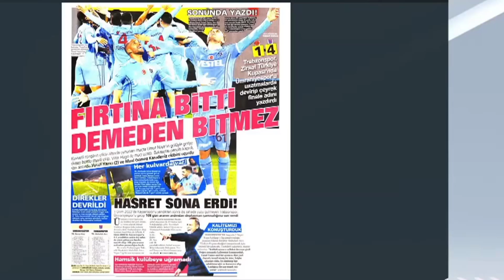Ümraniyespor 1 - 4 Trabzonspor. Trabzonspor'dan Müthiş Geri Dönüş. Altan Tanrıkulu Yorumları !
Trabzonspor Türkiye Kypası son 16 turunda deplasmanda karşılaştığı Ümraniyespor'u uzatmalara giden maçta 4 - 1 mağluğ ederek adını çeyrek finale yazdırdı. Trabzonspor'un galibiyetine ilişkin Altan Tanrıkulu neler söyledi ? Trabzonspor da yaşanan son dakika gelişmeler ve daha fazlası videomuzda. Keyifli seyirler...

trabzonspor,
ümraniyespor,
altan tanrıkulu,
yusuf yazıcı,
maxi gomez,
vitor hugo,
tivibu spor,
spor gazetesi,
ümraniyespor trabzonspor,
ümraniyespor trabzonspor maçı,
ümraniyespor trabzonspor maç sonu,
ümraniyespor trabzonspor maçı yorumları,
türkiye kupası,
altan tanrıkulu yorumları,
altan tanrıkulu trabzonspor,
altan tanrıkulu trabzonspor yorumları,
spor gazetesi trabzonspor,
tivibu spor trabzonspor,
trabzonspor haberleri,
trabzonspor yorumları,
trabzonspor son dakika,
trabzonspor son durum,
trabzonspor son gelişmeler,
trabzonspor transfer,
trabzonspor transfer haberleri,
adama traore,
enis bardhi,
djaniny,
abdullah avcı,
ahmet ağaoğlu,